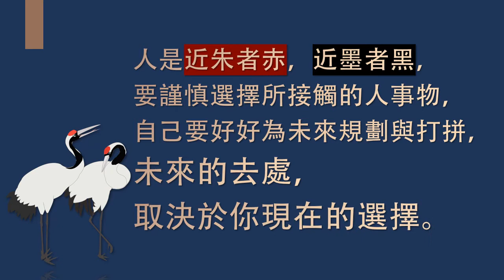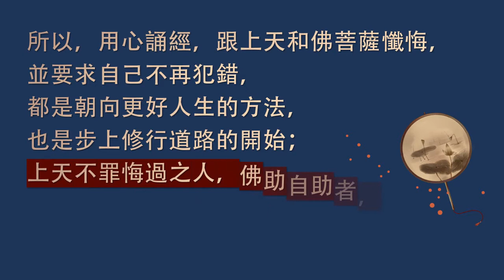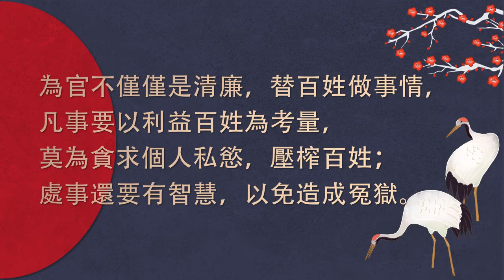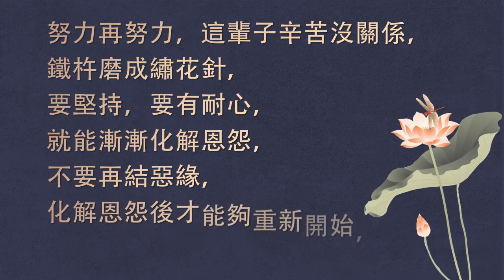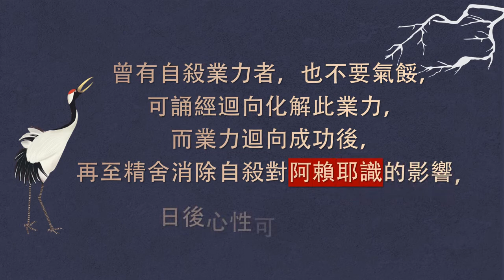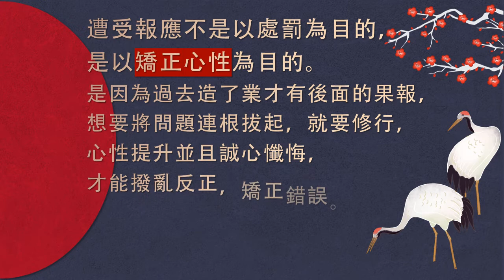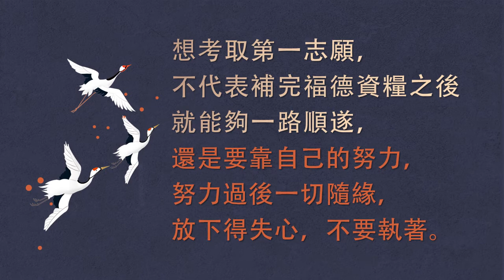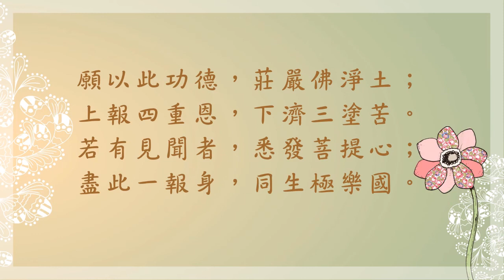現場開示精華語錄 -阿伯的話1080602/09(中)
已經有在依正法修行的人，就是往好的方向前進；事情不論對或錯，都要圓滿，處處與人為善，不要再與人結惡緣，以後業力漸漸消弭，生活才會越來越順遂，才不會這麼操勞。業銷福生，請繼續努力誦經修行，好好加油！